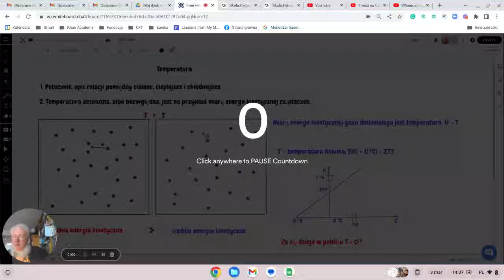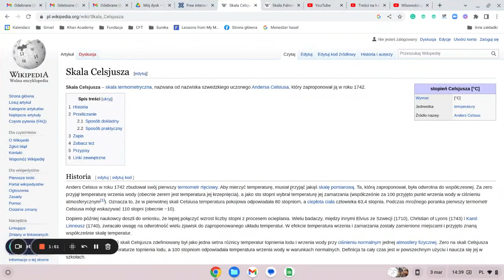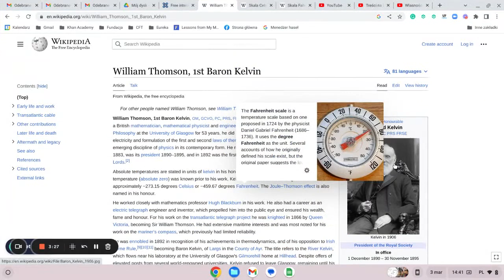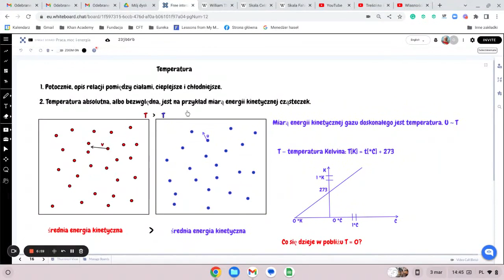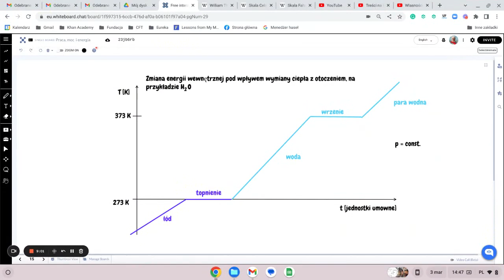Temperatura fenomenologiczna i temperatura absolutna